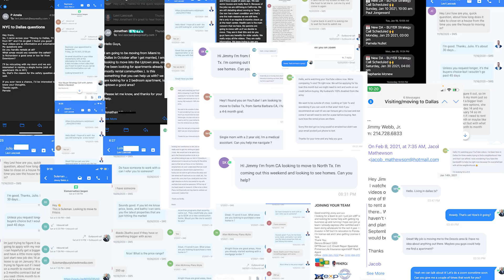Artesia Neighborhood VLOG TOUR 2024 | Living in Prosper Texas | Prosper Texas Real Estate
Thinking about moving to the Artesia Neighborhood in Prosper Texas? Let's check out the Artesia Neighborhood in Prosper Texas!
First of all, the Artesia Neighborhood in Prosper Texas is located in a killer spot! You're really close to some of the other major subdivisions in Prosper, and you're also really close to Legacy West for shopping and dining. You're also just down the street from several really great schools, so the Artesia community is a great place for families, especially.
Today, I'm going to take you around to several different homes in several different price points so you can get a really good idea of what you can get here in Artesia, and then you can decide whether or not it's a good fit for you and your family!
If you're looking to move to Artesia in Prosper Texas, or any other Dallas Texas neighborhood, be sure to give me a call, shoot me a text, or send me an email. I'd love to help you make a smooth move to Dallas Texas, or any of the surrounding Dallas Texas suburbs.
Let's explore the Artesia Neighborhood in Prosper Texas today!
00:00 - Intro to the Artesia Neighborhood in Prosper Texas
02:00 - $445,000 House in Artesia Neighborhood in Prosper Texas
03:46 - Drive Through This $445,000 Neighborhood in Artesia Neighborhood in Prosper
04:11 - $549,000 House in Artesia Neighborhood in Prosper Texas
05:30 - Drive Through This $549,000 Neighborhood in Artesia Neighborhood in Prosper
06:16 - $669,000 House in Artesia Neighborhood in Prosper Texas
07:51 - Drive Through This $669,000 Neighborhood in Artesian in Prosper
08:41 - Great Things about Living in the Artesia Neighborhood in Prosper Texas
🤔Buying or Selling in Dallas Texas? 🤠
📝 Preferred Texas Mortgage Partner: Brian McCauley Mortgage Team

We get calls and emails everyday from people just like you, looking for help on making their move to Dallas Texas and we absolutely love it.😍 Whether you are moving in 9 days or 90 days, give us a call☎, shoot us a text📝, or send us an email📨 so we can help you make a smooth move to Dallas Texas.🤠

3 Cords Realty Group - Brokered by EXP Realty